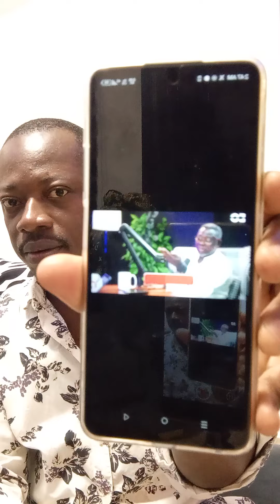BEFORE YOU BUY NIGERIA BANK SHARE'S